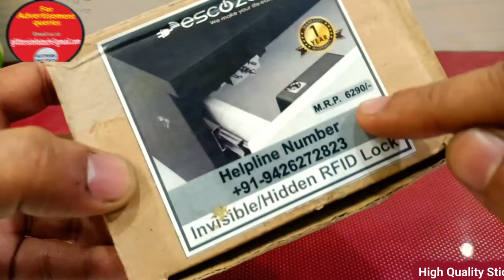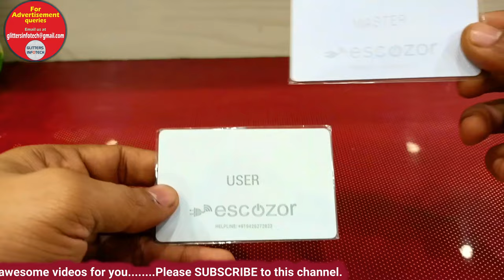Rfid Locks for cabinets | Escozor Hidden Digital Smart Lock | GlittersInfotech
Hidden Lock for Cabinet/Drawer/Wardrobe
Hidden or Invisible Smart Lock For Cabinet or Drawer Makes Your Money or Important Document Safe.
Manage key cards freely. The lock is programmable. You can reset, add or delete key cards by yourself. YOU CAN EVEN SET ONE KEY CARD TO UNLOCK MULTIPLE LOCKS. The lock uses Escozor Specially Designed RFID cards, which is more sensitive and secure than common other RFID cards.
Suitable for wooden cabinets, drawers and boxes. Fit both swing doors and sliding doors. The lock works for wooden doors less than 1-inch (2.5cm) thick. It is ideal for locking cabinets, drawers, cupboards, closets, lockers, gun boxes, etc. Not suitable for metal doors.
Sturdy Mechanism & DIY Installation. The latch and mortise are made by metal. They are sturdy enough for locking. DIY Installation: No drilling, installed by screws easily.
Low Power Alarm. Keep unlocked in low power status. Don’t worry about being locked out. Powered by 4x AAA batteries (not included), which can last more 8 months under normal use. It also comes with a wire for external power supply (if necessary).
Hidden Lock, Invisible Style. The lock is installed inside the cabinet. Unlock the cabinet door without touching. Keep your personal items safe. Improve children's safety at home.

Invisible Cabinet/Drawer Lock After Installation
This lock fits inside,

Cabinet
Drawer
Wardrobe
It will inside so no one can see there is any lock.

Heavy Duty Metal Locking
This Lock have heavy duty metal locking to secure your valuables like,

Gold/Jewelry
Money
Wallet/Purse
Shop Drawer
Office Documents
Using Multiple Cards you can unlock this lock

Batteries Can be used For Power Supply & Power Cord For Power Supply
You can use 4xAAA batteries for Power Supply

If batteries are low you will get 2 beep sound, it means your batteries are low and its time to change the batteries
If you forgot to change batteries and it drain totally the lock will be automatically Unlock before totally drain
So you can easily change battery
Also there power cord if you want to give direct power you can use 5v adapter to give continuous power to lock

Easy Installation
You can easily install using screwing Machine also if you don't have screwing machine you can take carpenter's help to get installed

Manual is there with product to get help for installation

This is very secure lock works on RFID cards

Totally Hidden or Invisible so no one can get idea that your drawer/cabinet/wardrobe installed with this lock

Invisible Installation Without Punching
Very easy and simple installation
No one knows from outside that this lock is installed inside
No punching can be seen from front side
Just screw it and installation is done
Safe & Secure your valuables